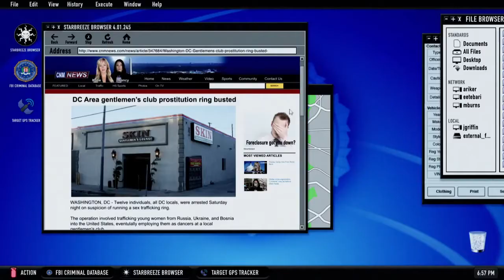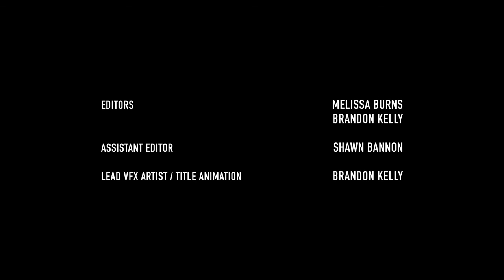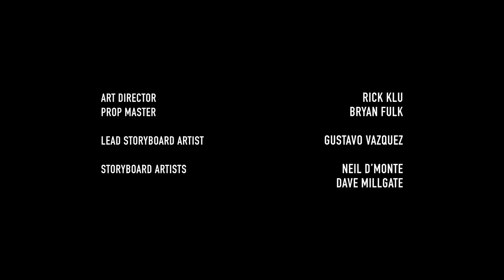PayDay 2 - Web Series Episode 6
PayDay 2 (PS3, Xbox360, PC)